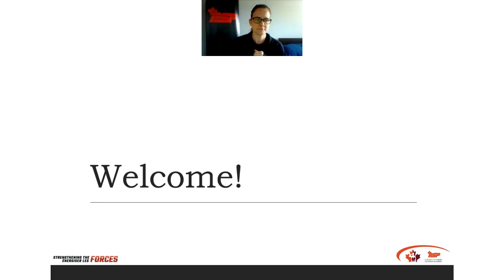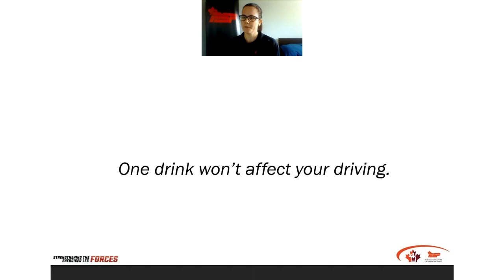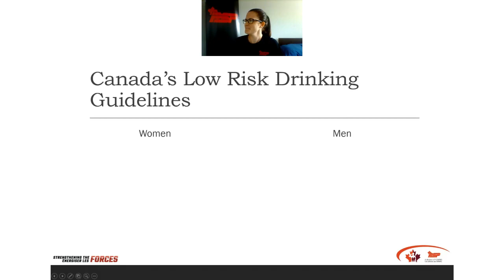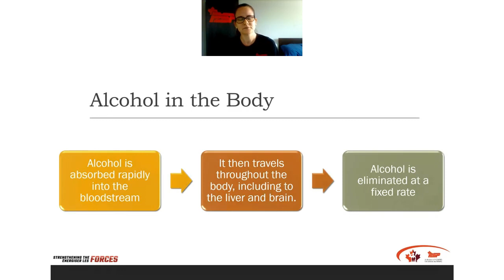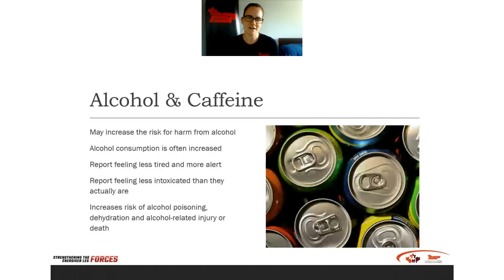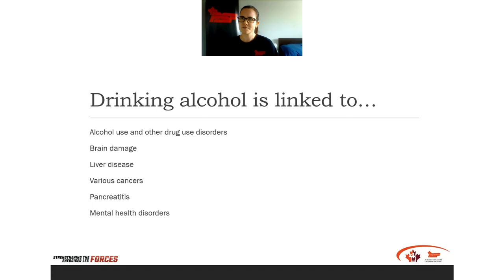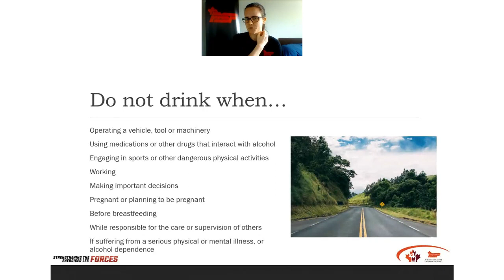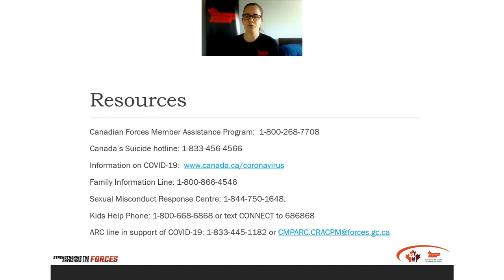Addictions Awareness Rethink the Drink